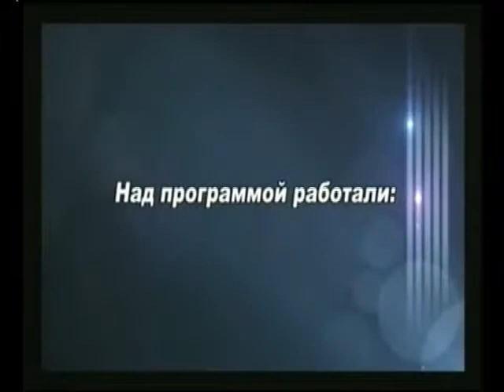Вопрос депутату 03_04_12.mp4